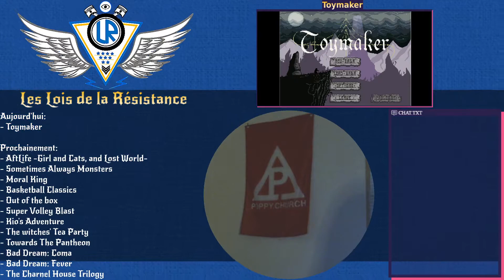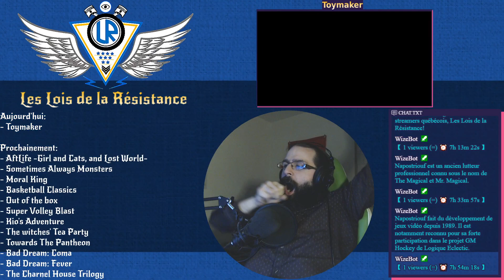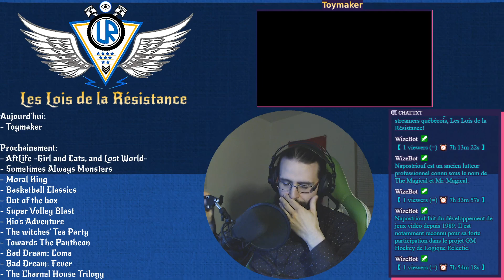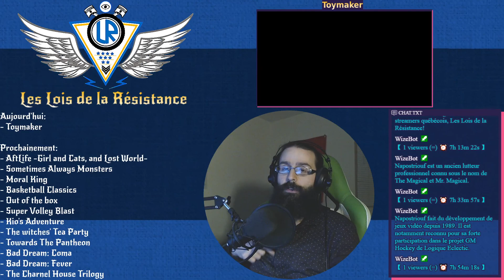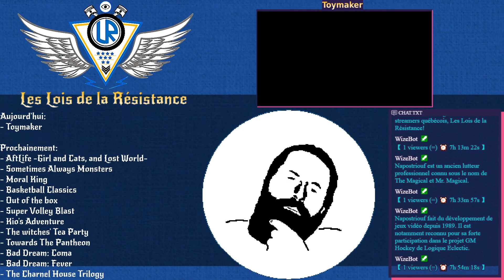31/03/2020: Toymaker: Un éleveur de chèvre rencontre un démon de son enfance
Toymaker est un jeu RPG à la sauce rappelant Tim Burton ténébreux, mais pas pour autant horreur. On entre dans le monde du dark où on vit l'histoire d'un éleveur de chèvre qui se retrouve confronté à son démon d'enfance pour qui il n'aura pas le choix de partir à l'aventure après divers incident.

Un jeu qui malgré un début laborieux s'avère sommes toutes très excellent pour son histoire.